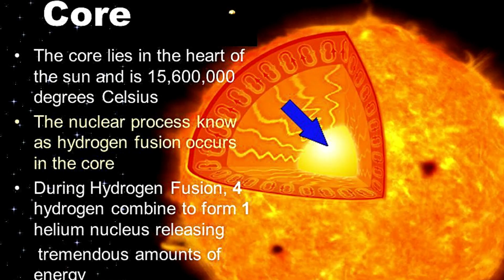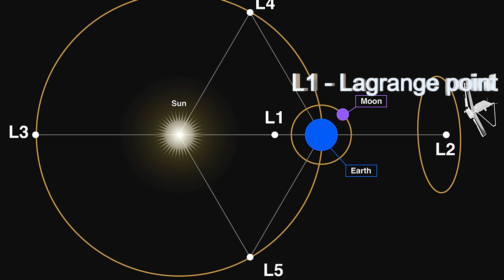ISRO's Upcoming Game-Changer: ADITYA l1 Mission Revealed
In this video,  i  will explain how Aditya L1 will study the Sun and Lagrange Point 1 for ISRO. On September 2nd 2023, India will launch its historic Aditya L1 mission to study the SUN. This comes immediately after the successful landing of Chandrayaan 3 on the south pole of the moon. Why is this mission important and what does it aim to achieve? Let's explore in this videoAditya l1 missionaditya l1aditya l1 isroaditya l1 mission in hindiaditya l1 mission isroaditya l1 mission kya haiaditya l1 mission launch dateaditya l1 mission reactionaditya l1 mission sunaditya l1 mission upscaditya l1 solar missionaditya missionisro aditya l1isro aditya l1 missionisro aditya l1 mission launch dateisro aditya missionisro chandrayaan 3isro chandrayaan 3 missionisro scientistsisro sun missionisro sun mission aditya l1